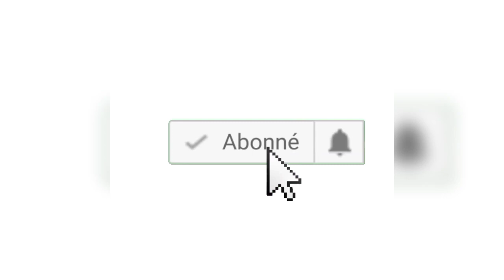LE RETARD 😂😂🤣😂🥵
Humour